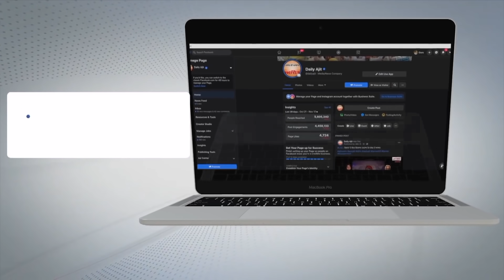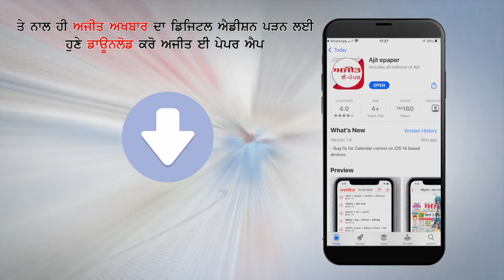ਗੁਰਦਾਸ ਮਾਨ ਕਿਉਂ ਲੈਂਦਾ ਪੰਗਾ ?